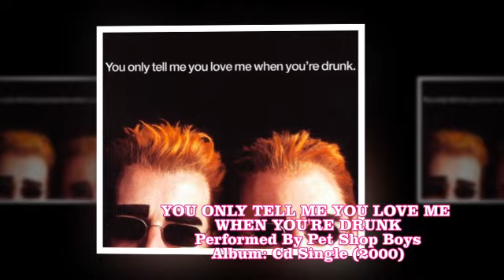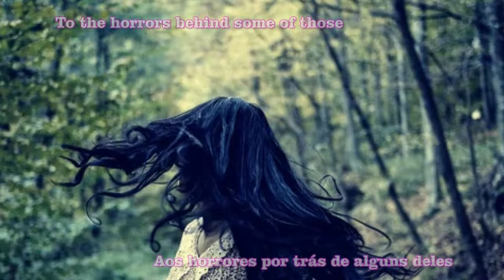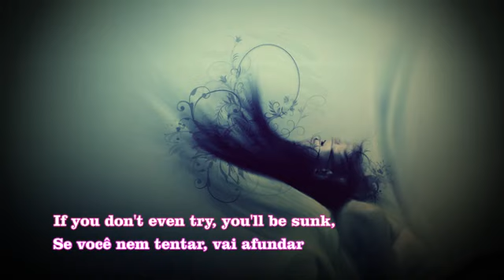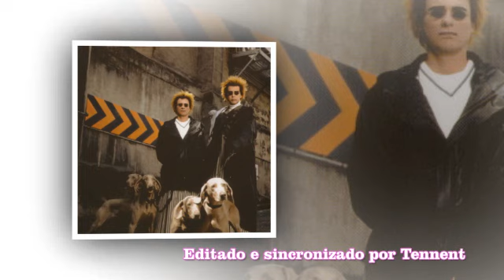You Only Tell me You Love Me When You're Drunk Pet Shop Boys (Tradução)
O terceiro e último single de Nightlife e mais um na tradição dos Boys de títulos de canções excepcionalmente longos com uma letra genuinamente comovente que Neil afirmou ser "baseada na experiência pessoal".
Essa qualidade sombria, quase tragicômica, é enfatizada pelo soberbo videoclipe do single, que apresenta Neil e Chris deitados em meio a uma multidão de corpos que de repente se levantam e dançam, apenas para desmoronar novamente, como uma marionete, perto da conclusão da música.
“… Em vez de insultá-lo como um punk” – Nos últimos anos, tornou-se uma palavra tão familiar na cultura pop que provavelmente não preciso explicá-la aqui. Mas apenas no caso - " Dissing " é a forma do particípio presente do verbo de gíria "to dis" (muitas vezes escrito "diss"), que se originou na subcultura rap/hiphop afro-americana. Significa simplesmente falar mal de alguém ou tratá-lo de outra forma com desrespeito - o que, afinal, é a abreviação de "dis". Ela remonta pelo menos a 1980.
Se quiser nos ajudar doando qualquer valor nós agradecemos pois nosso canal não é monetizado.